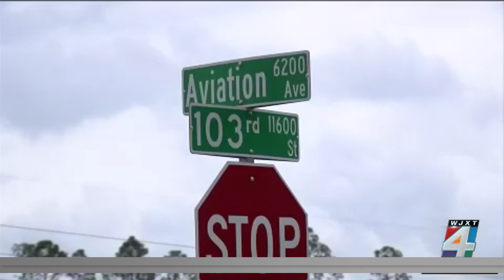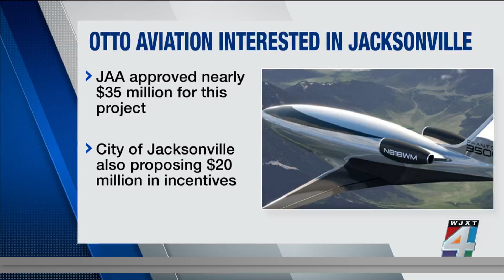Look inside the unique futuristic aircraft that could be built in Jacksonville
Texas-based Otto Aviation, which was recently unveiled as the company behind “Project Bluebird,” is aiming to build a “next-generation” jet and could be doing it at Cecil Airport, where the company is looking to move its headquarters.